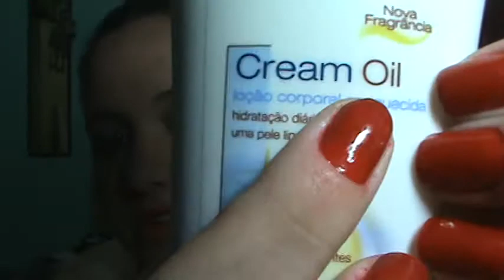Comprinhas do Mês:Fevereiro 2012